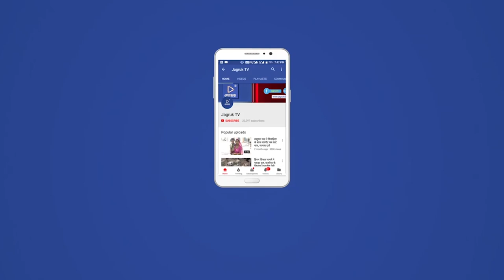Jagruk TV बाड़मेर : अस्पताल में मशीन लगने से मिलेगी राहत, समाजसेवी पृथ्वीराजसिंह के प्रयास लाये रंग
Jagruk TV
संकट के दिनों में पिछले दिनों बाड़मेर के स्वरूपसिंह उण्डू,प्रीतमसिंहजी भुरटिया के माध्यम से समाजसेवी पृथ्वीराजसिंह कोलू जिनका विदेश में इनका व्यवसाय है से बाड़मेर MLA मेवाराम जैन की वार्ता हुई और उन्होंने संकट के समय बाड़मेर के लोगो के लिए मदद की पेशकश की ।जिस पर  तय हुआ कि राजकीय हॉस्पिटल बाड़मेर में एक्सरे मशीन एक ही है और मरीजों की संख्या को देखते हुए एक्सरे मशीन की आवश्यकता है जिस पर पृथ्वीराजसिंह जी ने सहर्ष स्वीकृति दी और करीबन 24 लाख लागत की अत्याधुनिक एक्सरे मशीन का आज जिला कलेक्टर ,पुलिस अधीक्षक ,सीएमएचओ,पीएमओ की उपस्थिति में उद्घाटन किया गया इसके साथ विधायक निधि से दी गई ब्लड मशीन का भी उद्घाटन किया गया ।
इस मौके पर भामाशाह पृथ्वीसिंह के प्रतिनिधि स्वरूपसिंह उण्डू ने सेवा की दिशा में एक कदम और आगे बढ़ाते हुए एक इको-मशीन देने की घोषणा की ।
भामाशाह पृथ्वीराजसिंह का विदेश में व्यवसाय है और बाड़मेर में जब भी संकट आया है उन्होंने दिल खोलकर मदद की है आप द्वारा संकट की इस घड़ी में किये गए सहयोग के लिए ह्रदय से आभार प्रकट करता हूँ